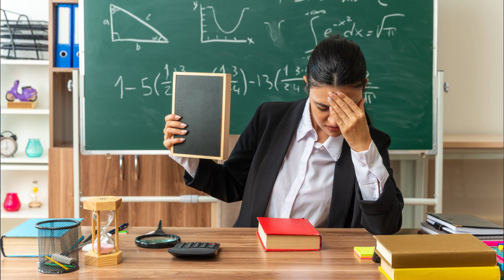SSTP JPNS | BICARA KAUNSELOR 2023 - TIPS SERONOK BEKERJA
BICARA KAUNSELOR 2023, SEKTOR PSIKOLOGI DAN KAUNSELING JPNS

Tajuk : TIPS SERONOK BEKERJA
PN NOOR AZIAN BT ABD HANI
Kaunselor Pendidikan, Jabatan Pendidikan Negeri Sembilan